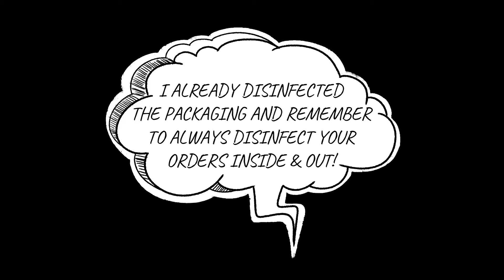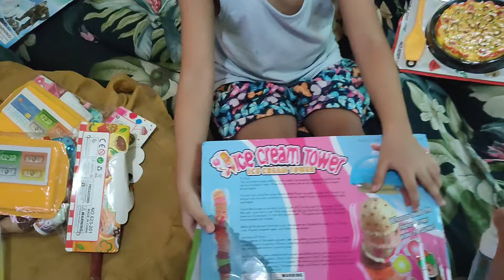UNBOXING SHOPEE PRETEND TOYS || PRETEND PLAY WITH MOMMY || ATHENA LUNA VLOGS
Hi everyone!

For today's vlog, I am going to unbox different kinds of affordable pretend toys. Mommy bought this from shopee. Check the links below if you want to avail. Thank you Mommy for this.

Shopee Links:
Mini Food Store Pretend Toys:

2nd Music:
Happy And Joyful Children
“Let us always meet each other with a smile, for the smile is the beginning of love." - Mother Theresa

Thank you for all the support to my channel. :)